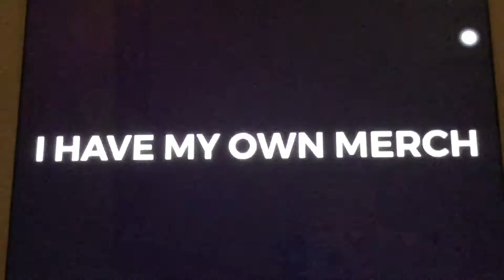Puppets by Tutter